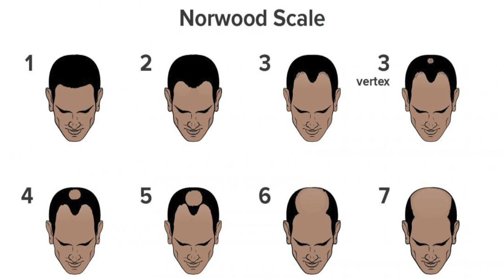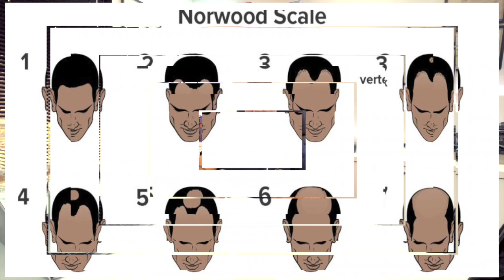Saç Ekimini Anlamalıyız | Hair Transplant | FUE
What is Hair Transplant?
Hair transplant Turkey is the focus of many people who want to have a hair transplantation operation. Because when it comes to hair transplant Turkey it is known that the best hair services are mentioned. In this article, we will explain to you many things you wonder about having a hair transplantation operation in Turkey.

How is Hair Transplant Turkey Done?
Of course, it is quite normal for people to wonder how this operation is done before having a hair operation. This operation is performed under local anesthesia. To summarize the operation, we can say that it is an operation in which healthy hair grafts are transplanted to bald areas.